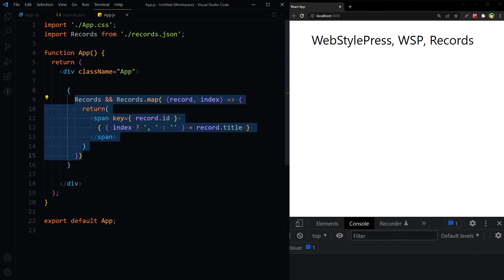Comma Separated Output from Array Map in React JS JSX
How to add a comma in map after every element except last element in React JS JSX? Add a trailing comma after every element of an array in React JS.  How to use ternary operator in React JS? How to use conditional operator in React JS? How to separate values in React JS? How to add comma in react map? React JS comma separated results. Using date from JSON file into react. Display data in react js from JSON file.

We are displaying three records in react js app from json file. We want to use a separator between returned values. A comma after each value would be nice. We are using map to display values from JSON file in ReactJS. We have used span to make values inline.

In JavaScript MAP has element, index and array as parameters. So instead of using only record we will take index as parameter with it while using MAP in ReactJS. Then we will use Conditional operator or ternary operator to add separator between returned values.

A ternary operator is like a condition followed by a question mark, then an expression to execute if the condition is true followed by a colon, and the expression to execute if the condition is false.

So if result is not 0, comma will appear before the value / record. And that is how we can separate values by comma, returned from map in React JS.